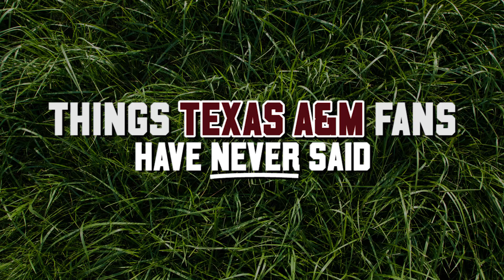Things Texas A&M fans have never said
Texas A&M is a school full of tradition and pride but we can guarantee you find an Aggie saying the following phrases